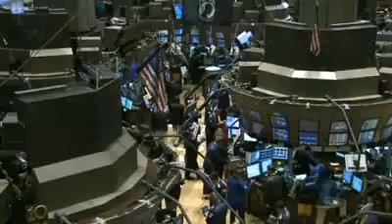Australia the world leader in Co2 emissions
Carbon emissions in Australia increased by two percent in 2008, which per capita puts Australia in front of other developed nations.